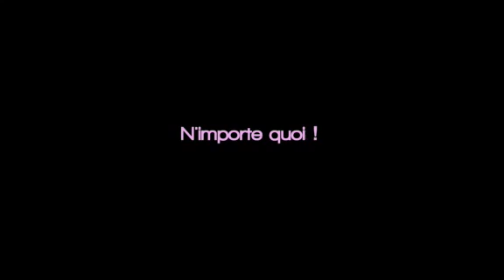Get Married @ Arab Camera Festival 2014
A bitter satire on the Tunisian bourgeoisie under the presidency of Ben Ali. Neila is a young woman who attends courses at “Cupidland” in order to learn everything she needs to know to be the perfect bride she always dreamt of being.